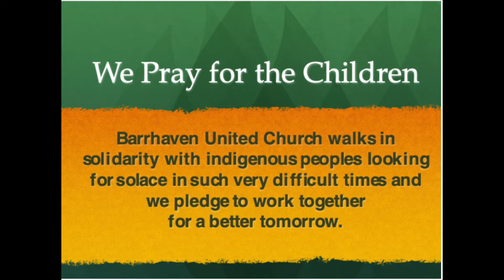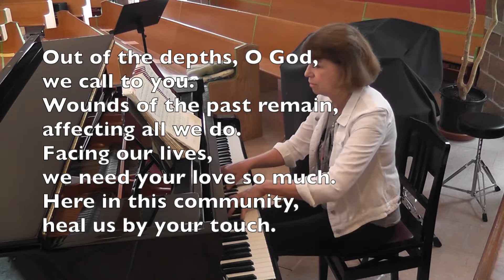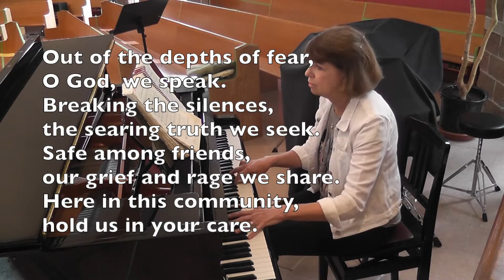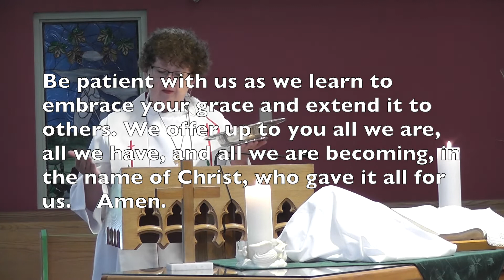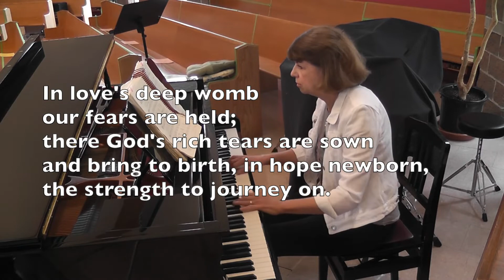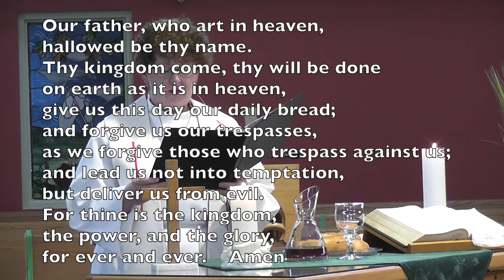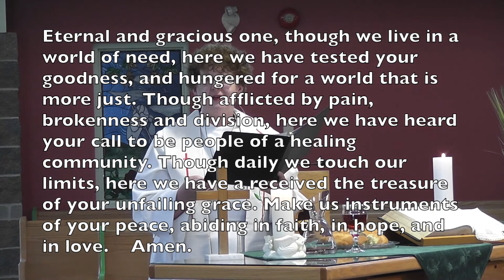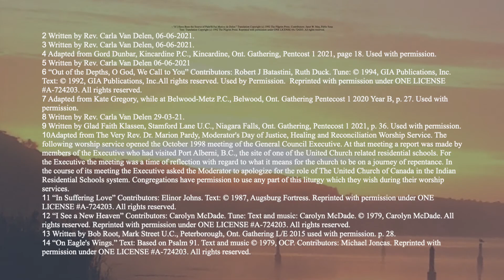06BUC Service June 6 2021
Our Indigenous Neighbours - A Lament